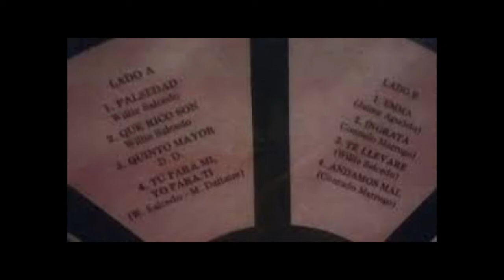Willie Salcedo - 1/2 - Entrevista con Otoniel Zapata